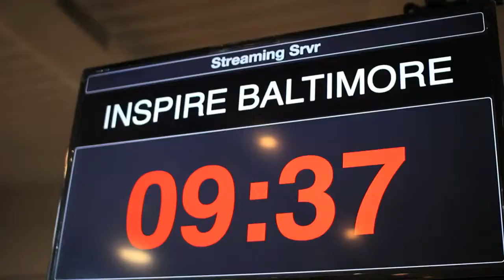Jeremy Anderson | Eric Thomas Stay Ready Philly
This is a small clip from Motivational Speaker Jeremy Anderson opening up for Dr. Eric Thomas "ET The Hip-Hop Preacher" in Philadelphia, Pennsylvania for the 2017 Stay Ready Conference.

Rep YOUR NextLevelLiving gear at

Connect with Jeremy on

eric thomas
eric church
motivation
motivational speech
eric thomas tgim
thomas rhett
eric koston
eric thomas speech
motivational video
inspirational video
motivational video
inspirational songs
motivational speech
inspirational speeches
motivational songs
inspirational
motivational
inspirational music
motivational speeches
motivation
motivational music
inspirational speech
inspirational videos
motivational speaker
motivational videos
eric thomas motivational
inspirational quotes
inspiration
motivational posters
nike commercial inspirational
motivational speakers
inspirational song
motivational quotes
motivational song
inspirational story
inspirational sports moments
football motivation
inspirational movies
ray lewis
inspirational movies
spartan race motivational
motivation video
never give up
inspirational movie scenes
baseball motivational video
basketball motivational video
motivational interviewing
motivational workout music
bodybuilding motivation
teamwork inspirational
inspirational stories
miracle speech
motivational football speeches
remember the name
success
workout music
inspirational commercials
basketball inspirational video
etthehiphoppreacher
Gary V
Gary Vee
Gary Vaynerchuk
Tony Robbins
Top motivation
School speaker
motivational speaker
ET
Inky Johnson